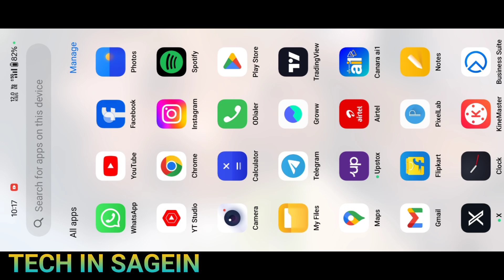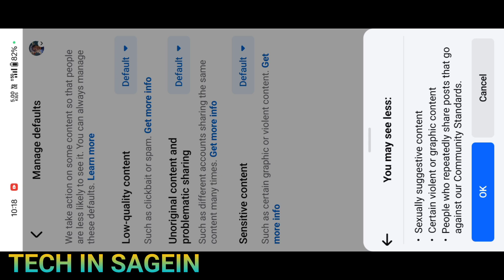How to Block Adult Content on Facebook in kannada| Stop 18+ content in facebook kannada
Video editing:-
Editing app:-Kinemaster
Screen recorder:- default screen recorder
Mobile Model:-Samsung J8 , infinix y2 laptop, OnePlus Nord ce2 lite 5G